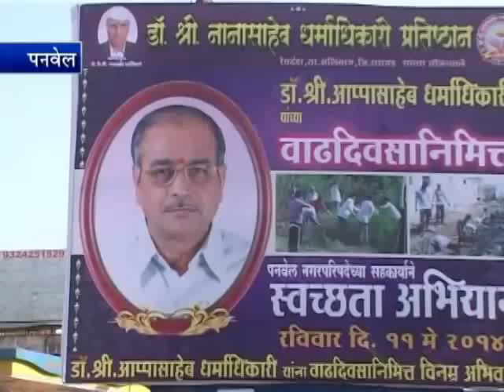Dr.nanasaheb dharmadhikari pratishthan- panvel.m4v ok